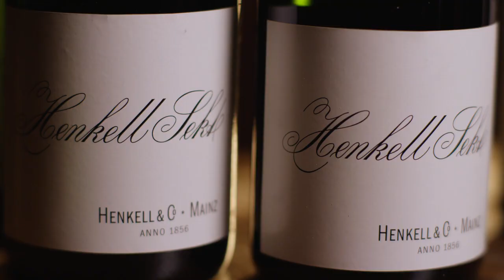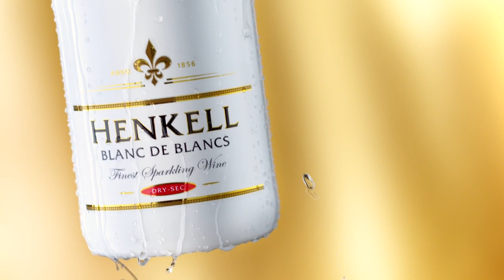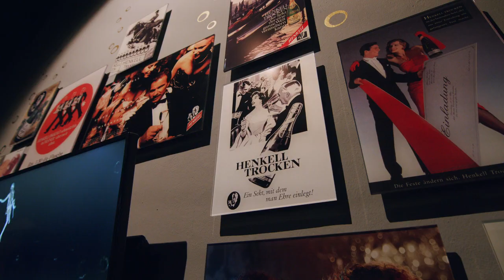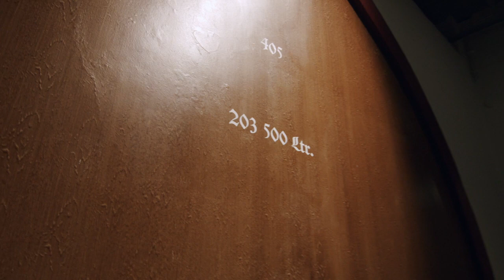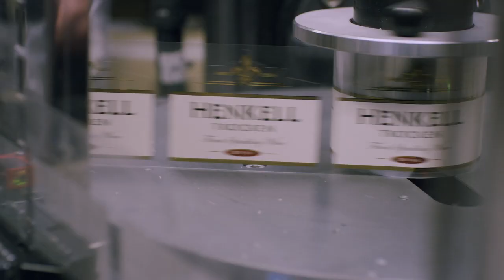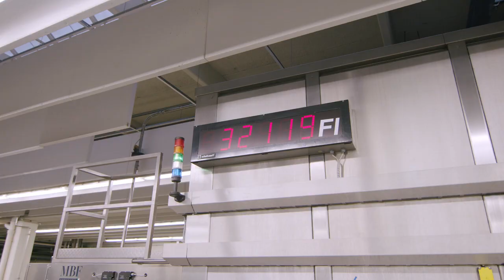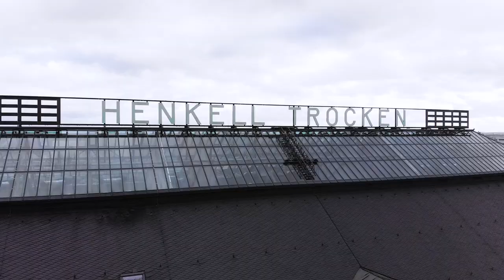Henkell Edutainment Film Deutsch